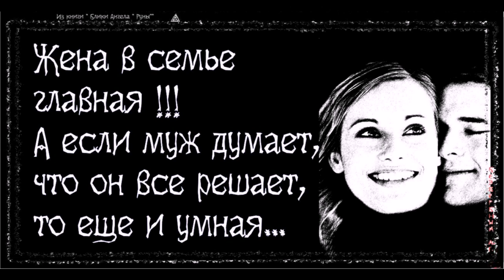ЖЕНА В СЕМЬЕ , Alex Bezverbny, из книги «Блики Ангела».